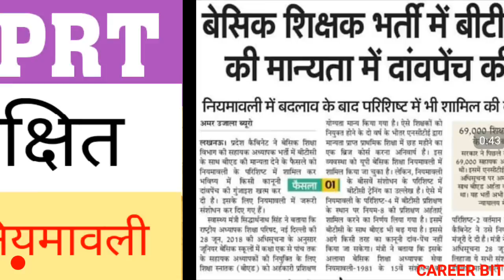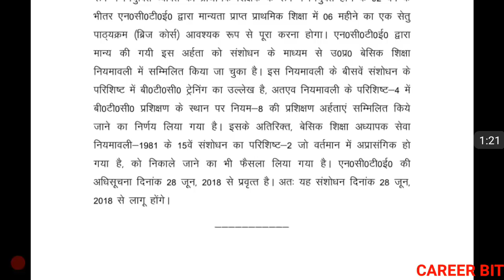69000 PRT : CORRECTION IN SEWA NIYMAWAVI FOR BED | IS BED SAFE IN 69000 PRT ?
Friends in this video i have informed about correction in adhyapak sewa niymawli regarding bed . Thanks